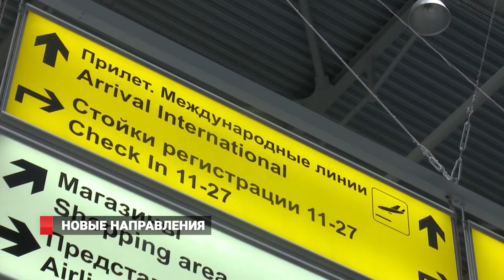Новые направления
Международный аэропорт Владивосток запустил прямые рейсы в Санкт-Петербург Москву и Сочи.